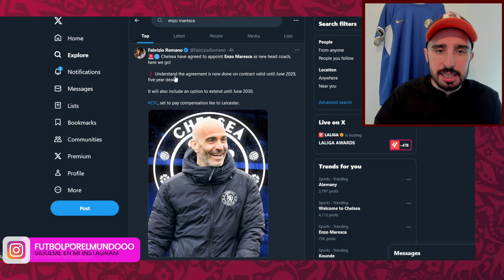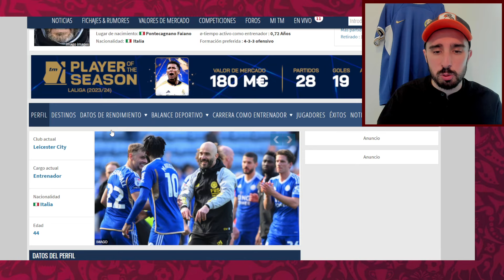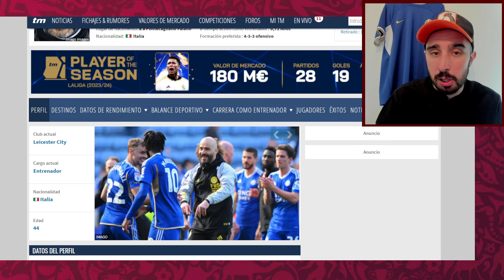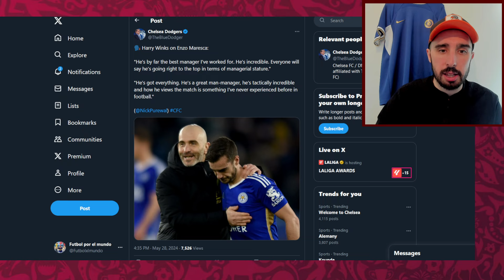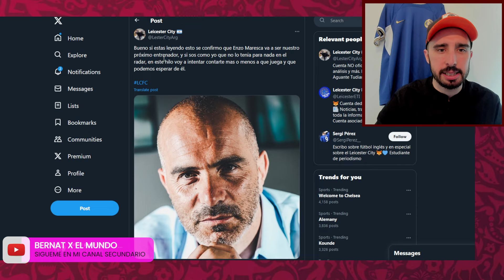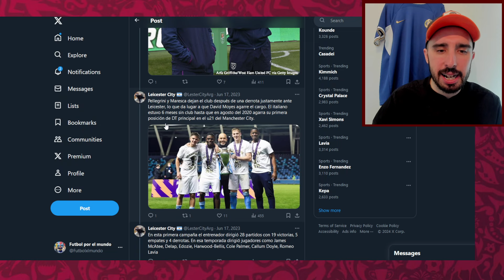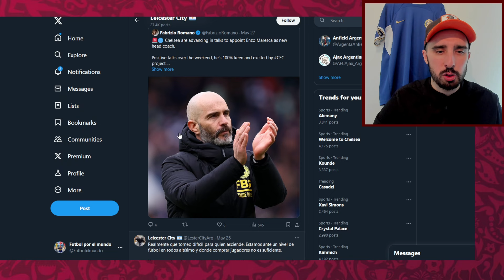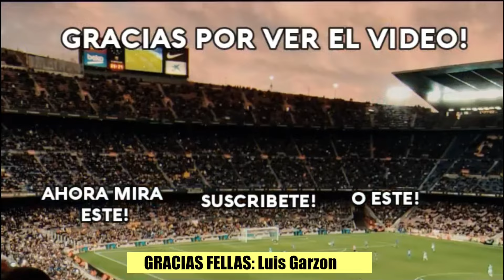🚨 ENZO MARESCA, NUEVO ENTRENADOR del CHELSEA | ¿Positivo para Moises Caicedo?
💥 Noticia de última hora, el Chelsea y Enzo Maresca ya han llegado a un acuerdo para entrenar al conjunto blue durante los últimos 5 años.  Analizo un poco su trayectoria como entrenador y doy mi opinión de su fichaje.💥

😱 OFERTA ESPECIAL 😱

- Si llegas a 59€, 1 camiseta personalizada de regalo.
- Si llegas a 99€, 2 camisetas personalizadas gratis y NO PAGAS EL ENVÍO!
- Si llegas a 159€, 3 camisetas personalizadas  de regalo y envío.
- Si llegas a 199€, 4 camisetas personalizadas  y envío gratuito.

Fin de la promoción: hasta nuevo aviso